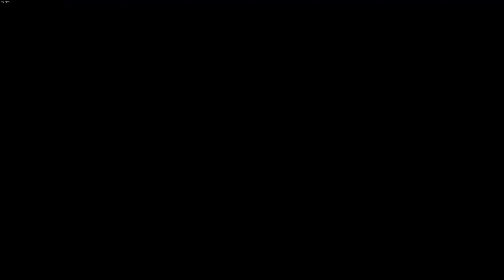DMC (Devil May Cry) | PC Part 3 | Ultra Settings 60FPS | RTX 3080/RYZEN 7 5800X Gameplay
This video is the 3rd part of a whole story let's play gameplay walkthrough series of DMC on the pc at Ultra settings at 60FPS captured at 1440p played at 4k.

CPU: AMD RYZEN 7 5800X 4.60 GHZ (8 CORE)
CPU COOLER: CORSAIR H150I ICUE ELITE CAPELLIX AIO
THERMAL PASTE: ARCTIC MX-4 EXTREME THERMAL CONDUCTIVITY COMPOUND
GPU: RTX 3080 (10GB) ASUS TUF
RAM: 32GB (X4 8gb) 3600MHZ CORSAIR VENGEANCE
MOTHERBOARD: ASUS ROG STRIX X-570-F
PSU: CORSAIR RMX 10000 WATT 80 + GOLD
ELGATO4K60PRO MK2
OBS SOFTWARE
WINDOWS DRIVE: 1TB SAMSING M.2 970 EVO PLUS
RECORDING DRIVE: 2TB SAMSUNG M.2 970 EVO PLUS
GAMES DRIVE: X2 1TB SAMSUNG QVO SSD
BACK UP DRIVE: SEAGATE 4TB BARRACUDA 5400RPM
MEDIA: 2TB SEAGATE BARRACUDA 7200RPM

CPU: INTEL CORE I3 10105F 3.70 GHZ (4 CORE)
CPU COOLER: COOLER MASTER HYPER 212 120MM AIR BLACK EDITION
GPU: GTX 1650 OC (4GB)
MOTHERBOARD: ASUS PRIME X-470
PSU: 550 WATT CORSAIR CV SERIES 80 + BRONZE
1TB SEAGATE BARRACUDA HARDRIVE 7200RPM